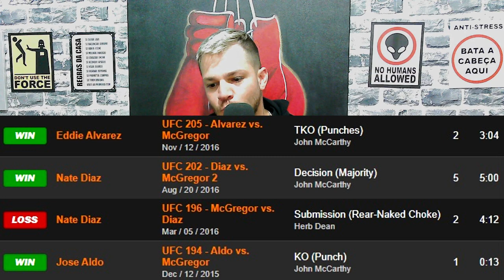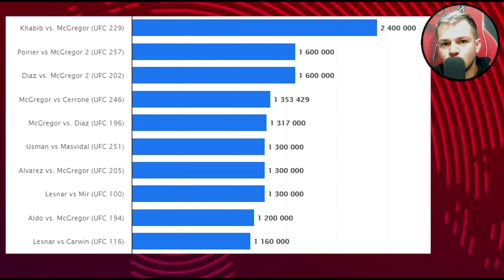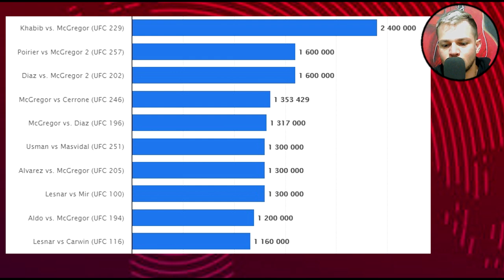O INÍCIO DAS SUPER LUTAS - Conor Mcgregor e Nate Diaz foram os responsáveis